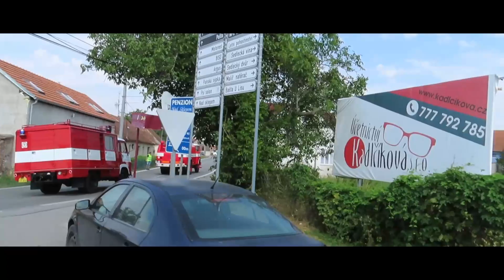1. Sraz Veteránů v Sedleci a spanilka na Dobové žně do Drnholce.